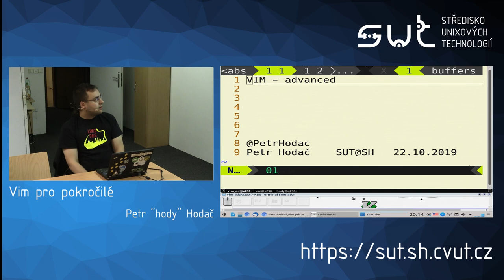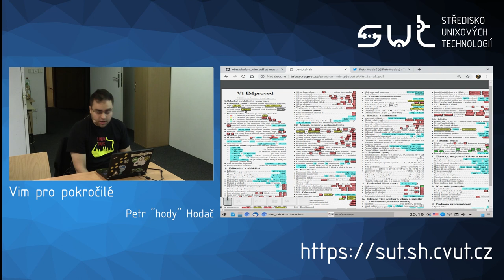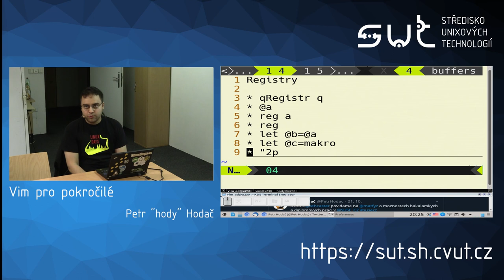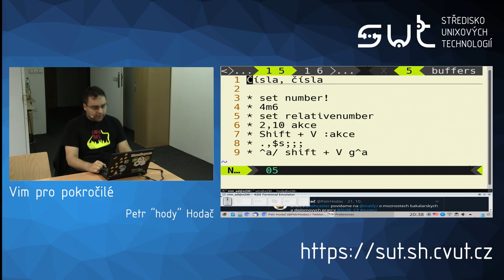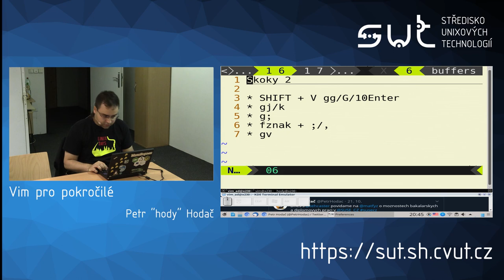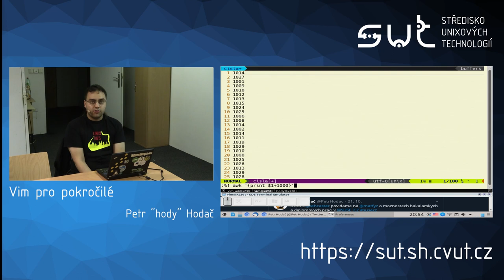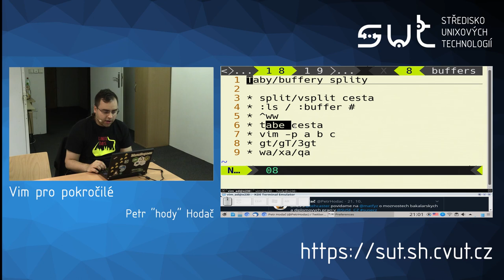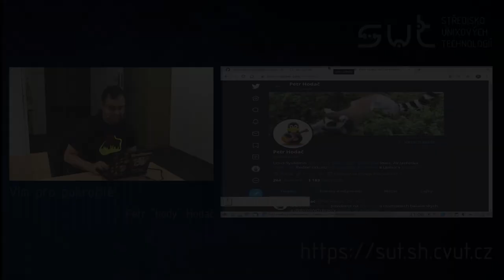Petr Hodač: Vim pro pokročílé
Podle Kana The Wizard existuje 5 stupňů znalostí Vim:

Level 0: not knowing about vim
Level 1: knows vim basics
Level 2: knows visual mode
Level 3: knows various motions
Level 4: not needing visual mode
Přijď a posuň svůj Vim level o stupínek výše.